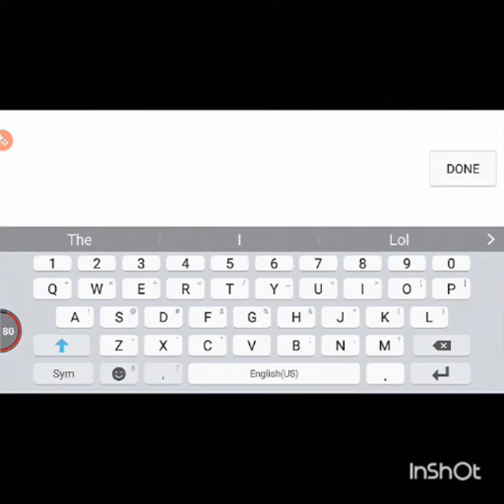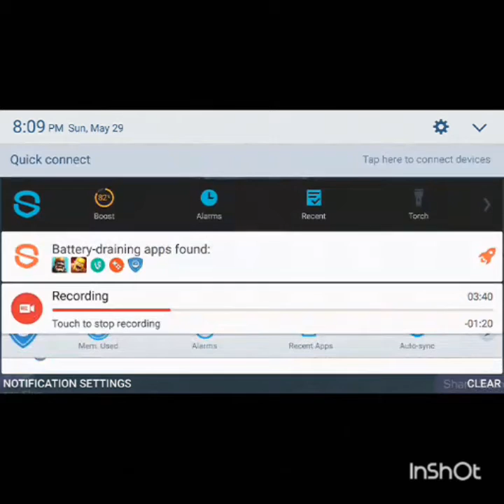I SUCK AT THIS GAME slither.io funny moments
I love slither.io and if you guys do to then ill post more of it
Songs in video
Intro
Closer (Eden project remix
Outro
Fighter - Gym class heroes
Want to get in touch
Instagram xslothifyy
Kik dreamxslothy
Snapchat kobieditss